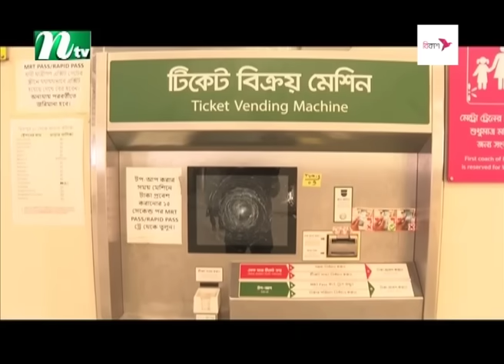🟢 দুপুরের খবর | Dupurer Khobor | 25 July 2024 | NTV Latest News Update